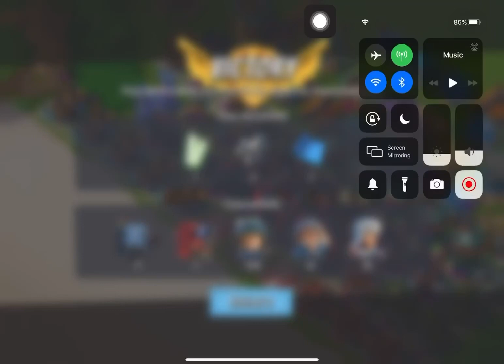Boom Beach - Defend 551 (Hammerman Of The Hunt Stage 6 Reverse)